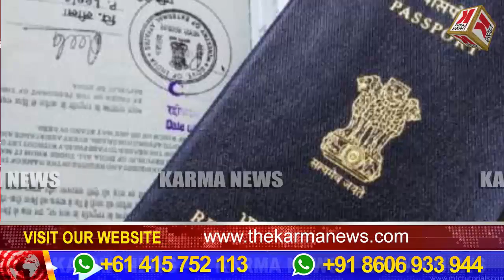സ്റ്റാലിന്റെ നാട്ടിൽ വ്യാജ പാസ്സ്‌പോർട്ട് കേന്ദ്രങ്ങളോ?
തമിഴ് നാട്ടിൽ നിന്നും വ്യാജ ഇന്ത്യൻ പാസ്സ്പോർട്ടുമായി ശ്രീലങ്കക്കാർ പിടിയിൽ,തമിഴ്നാട് വ്യാജ പാസ്പോർട്ട്  ഉണ്ടാക്കുന്ന കേന്ദ്രമോ ?